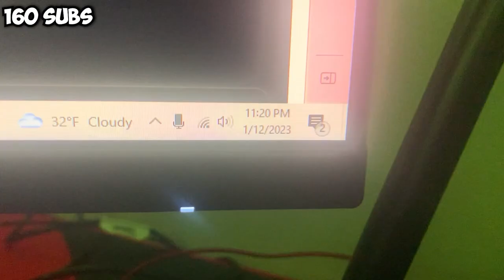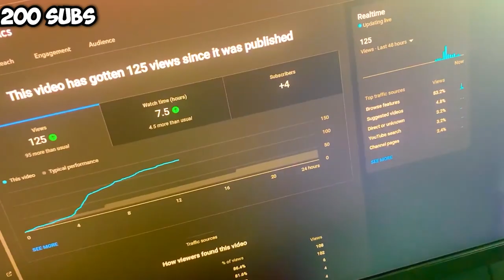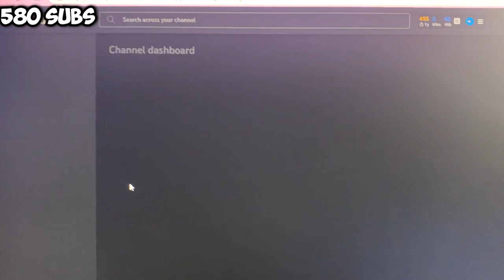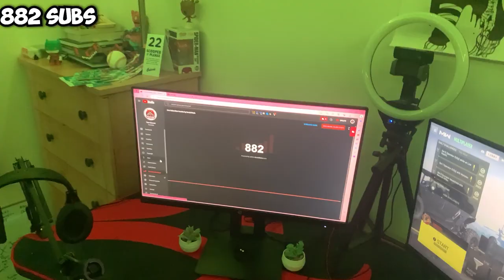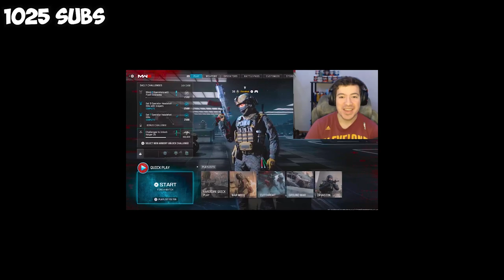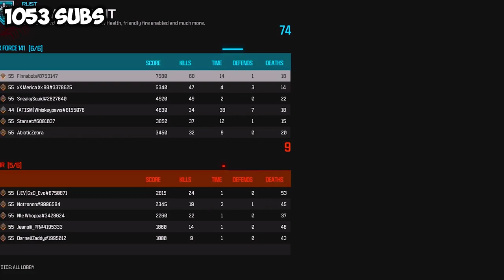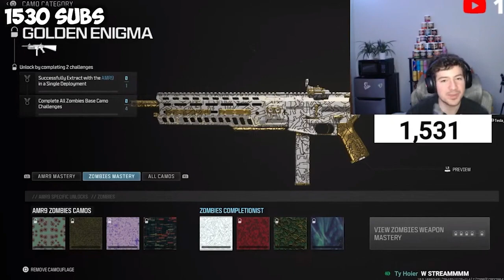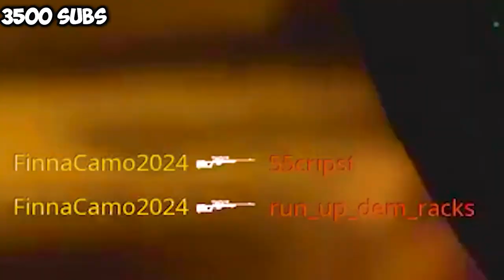FROM 0 TO 5,000 SUBSCRIBERS JOURNEY (THANK YOU)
Wow 5k subs... I said my goal for all of 2024 was to hit 5k subs and we somehow hit that in 4 months... I can't thank you all for this, it's just crazy seeing where we started to now. I feel like I've grown as a person and as a content creator and couldn't have done any of this without you all.